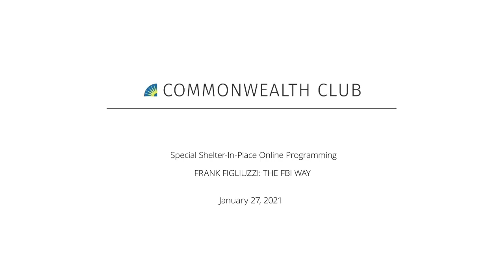Frank Figliuzzi: The FBI Way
As a special agent in the FBI, Frank Figliuzzi spent his 25-year career working in populous areas such as San Francisco, Miami, Cleveland and Washington, D.C., investigating crime and protecting American rights. In 2011, Figliuzzi was appointed assistant director of the FBI’s Counterintelligence Division by then-director Robert Mueller. His years of experience—both in agent and executive positions—can help shed light on the bureau’s training practices that unlock individual and organizational excellence.

In his new book, The FBI Way, Figliuzzi reveals necessary values that make an effective member of the FBI, including performance, integrity and conduct. Stories by Figliuzzi demonstrate how the FBI maintains a rigorous implementation of its core values throughout the organization to ensure accountability and effectiveness. Figliuzzi has condensed the bureau’s process of protecting its core values into what he calls “The Seven C’s”: code, conservancy, clarity, consequences, compassion, credibility and consistency. With these values, he says the FBI is able to instill and preserve its values against all internal and external threats.

Join us as Frank Figliuzzi shares the patterns of success he has observed throughout his career that can be broadly applied to business, management and personal development.

SPEAKERS

Frank Figliuzzi
Former Assistant Director for Counterintelligence, FBI; Author, The FBI Way: Inside the Bureau's Code of Excellence

In Conversation with Ellen Nakashima
National Security Reporter, The Washington Post